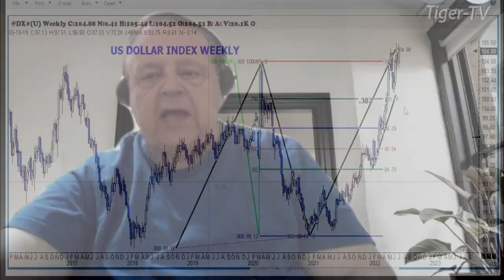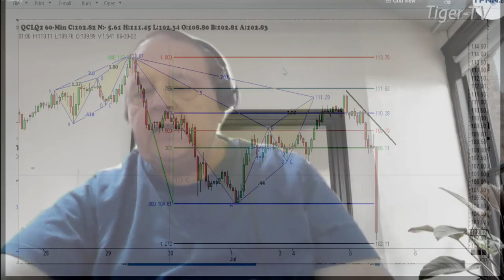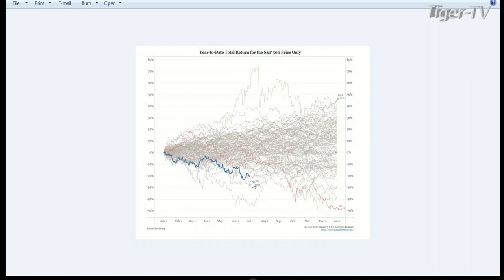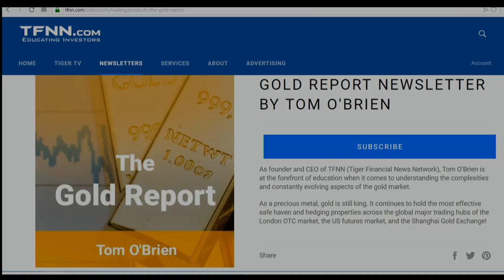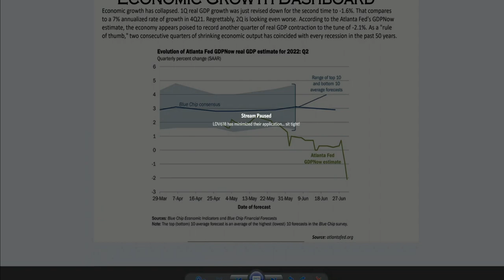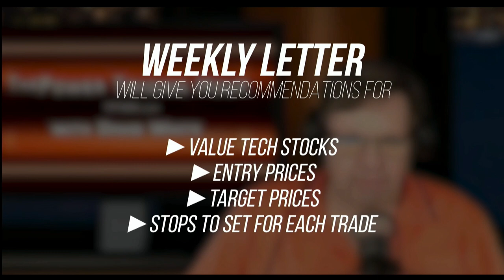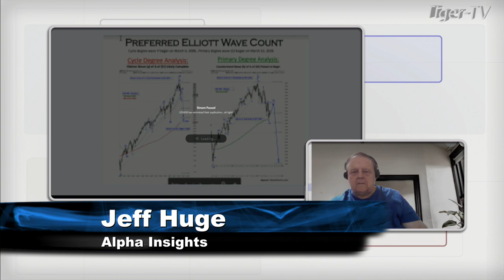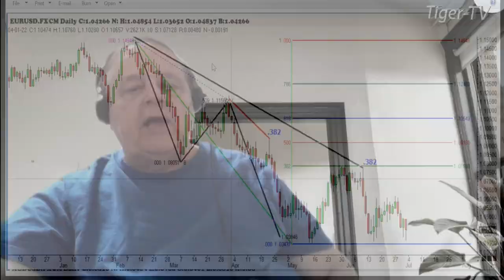July 5th, Trade What You See with Larry Pesavento on TFNN - 2022